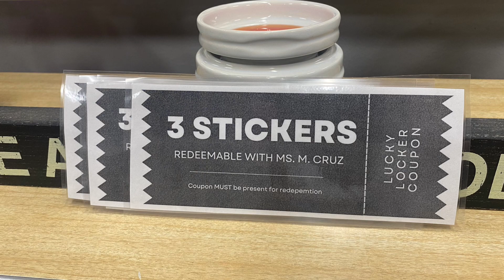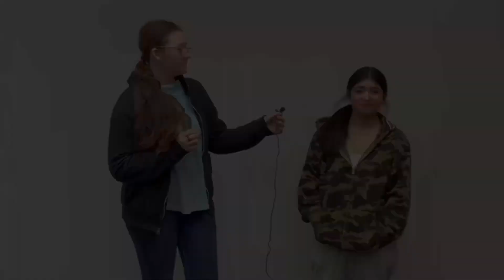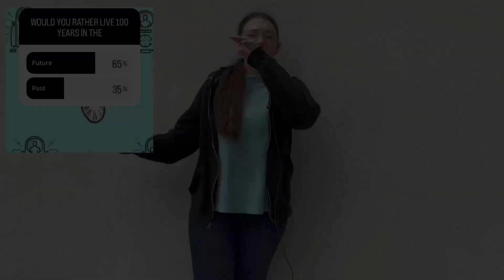Morning Announcement 03/24